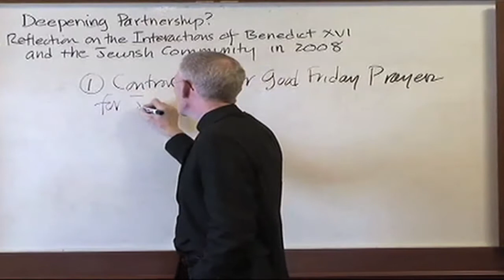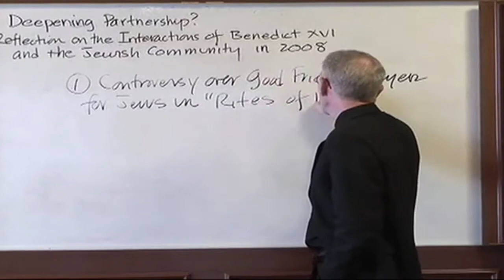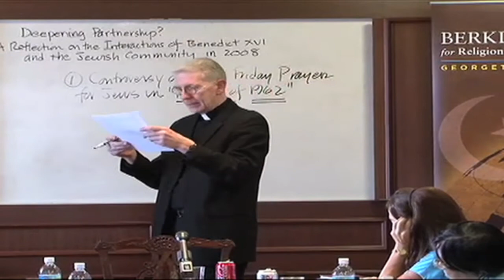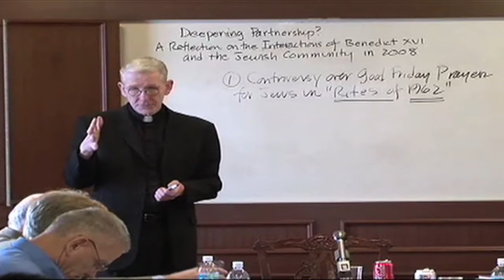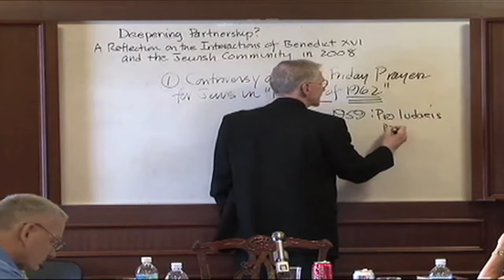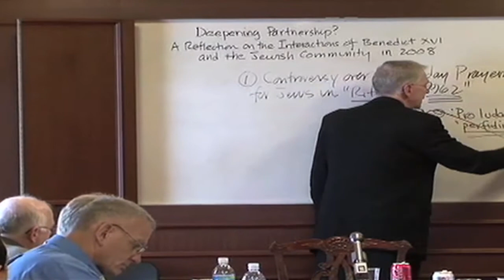Dennis McManus on Jewish-Catholic Relations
October 1, 2008 | This video is an excerpt from a Berkley Center event in which Dennis McManus of the Theology Department spoke on "New Frontiers for Interreligious Dialogue" as part of the "Religion and Religions" seminar series sponsored by the Berkley Center's Program on the Church and Interreligious Dialogue.